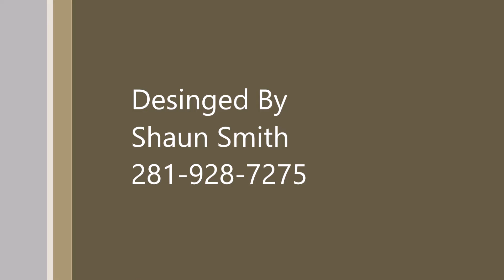Morales Family Pool-Platinum Pools-Design By Shaun Smith